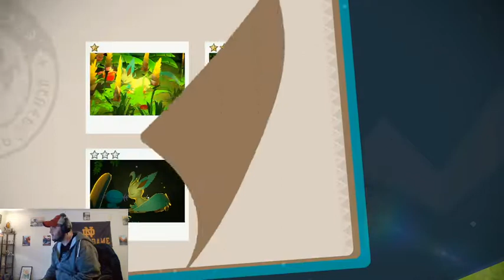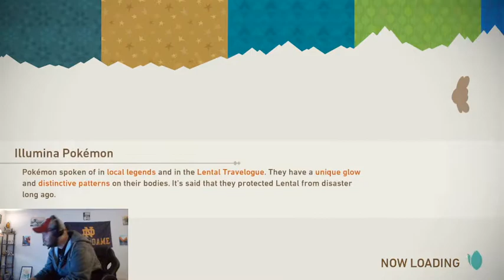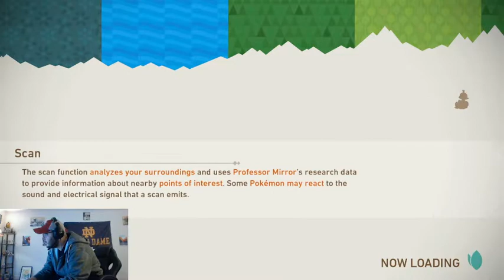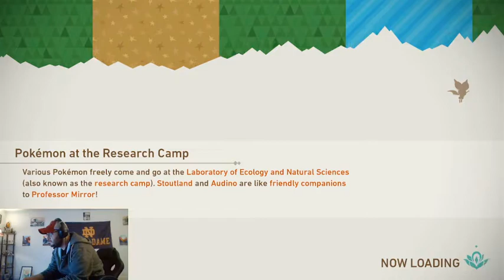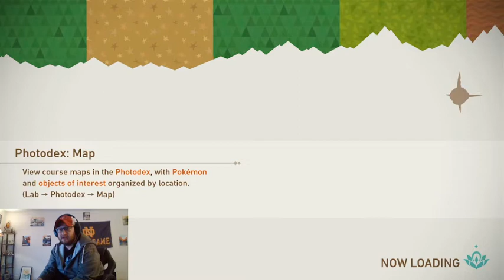New Pokémon Snap. Jungle Night.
Attempting to level up the Jungle Night course in New Pokémon Snap and get to Level 3! Trying to get some great shots!